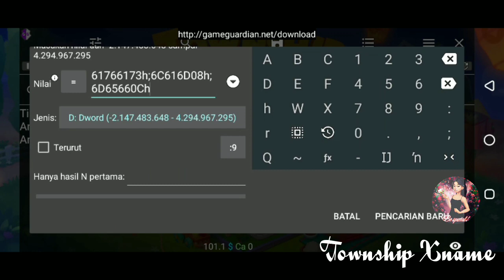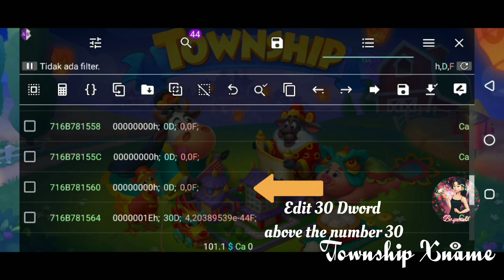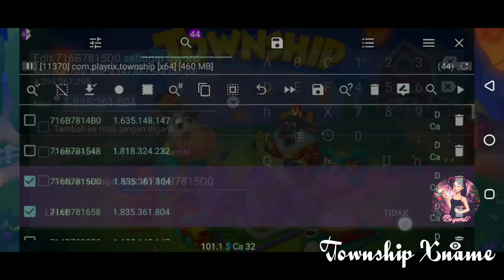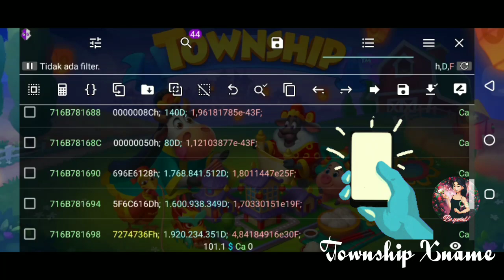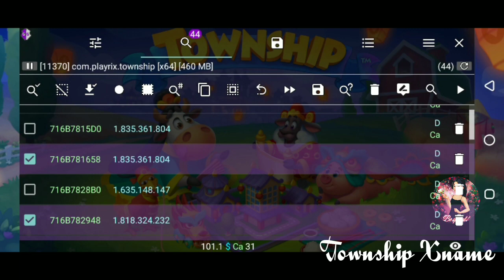TOWNSHIP HACK ZOO ANIMAL SAVANNA FAMILY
TOWNSHIP HACK
TOWNSHIP HACK COIN
TOWNSHIP HACK TCASH
TOWNSHIP GAMEPLAY
TOWNSHIP HACK EVENT
TOWNSHIP CHEAT
TOWNSHIP MOD
TOWNSHIP LEVEL UP